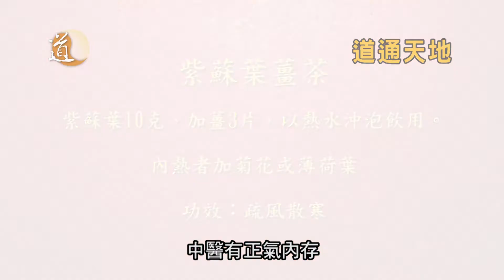丙申猴年特輯 新春養生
春天天氣寒冷又潮濕，是感冒的高發季節。《新春養生》特別為你請來中醫師講解一些簡單的養生之道，又有氣功師傅示範六字訣，助你在春天強身健體，抵抗寒流。

主持：張嘉儀、郭穎東
嘉賓：仁濟醫院張惠敏一級中醫師、陳桂枝師傅